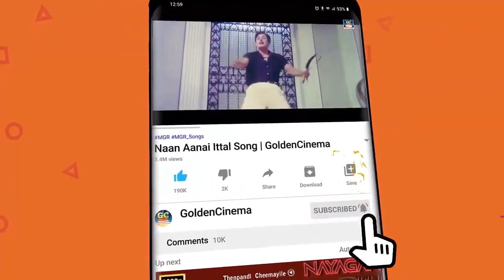இரவில் மதி மயங்கி கேட்கும் MGR காதல் பாடல்கள் | MGR Evergreen Love Songs | MGR Love Hits.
00:09 - பொய்யிலே பிறந்து
04:53 - அன்று வந்ததும் இதே நிலா
09:07 - நேரம் பௌர்ணமி
13:31 - என்னைக் காதலித்தால் மட்டும்
17:21 - தூவானம் இது
20:33 - பருவத்தில் கொஞ்சம்
25:47 - உன்னைத்தானே

Movies
ShortFilms
Special Programs
Events
Movie News